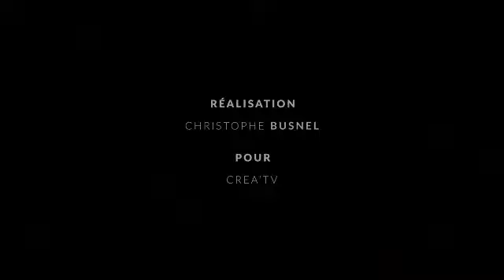Soirée des 30 ans de l'Association Petits Princes au Cirque Phénix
Vidéo de la soirée des 30 ans de l'Association Petits Princes au Cirque Phénix.
Pour cette occasion, six petits princes et une petite princesse ont été intégrés à cette représentation exceptionnelle. De nombreuses personnalités étaient également présentes.